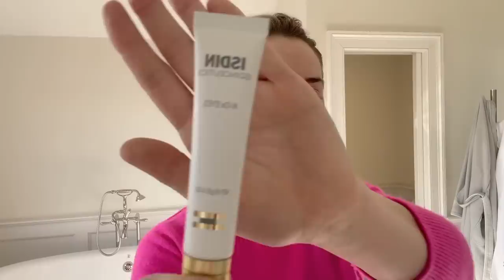GRWM Weekend Morning Skincare Routine: Simple + Effective! | Dr. Shereene Idriss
A morning skincare routine should be minimal as you focus your night routine on your concerns. On the weekend, we have a bit more time to spend on our skin - a much needed reset from wearing masks Monday - Friday! I take you through my morning skincare with a few hacks to keep your skin looking like a glazed donut :) Hope you enjoy

0:00 intro
1:15 morning pillowtalkderm
2:26 skincare before a workout or after?
4:00 how to use a cleanser with an active
5:00 my 5 step skincare routine